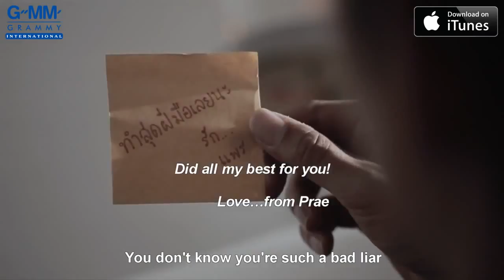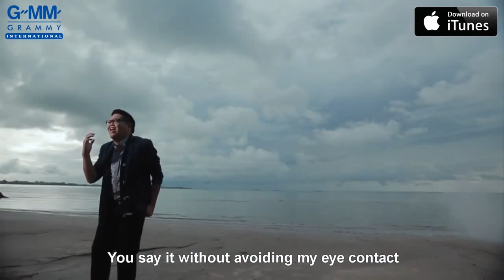MV Dome Jaruwat The Final Truth Ruang Jing Ruang Soot Tai EN sub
Nothing is made to be permanent. Keep on smiling regardless the awful truths nicely slapped on your face